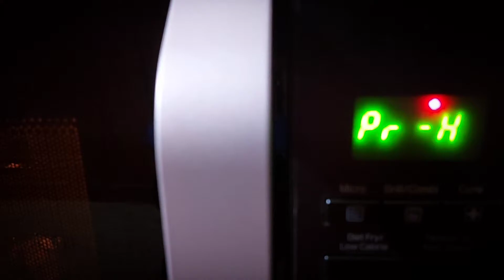Healthy Ragi Banana Muffin | No Maida, No White Sugar | with & without Oven | ராகி வாழைப்பழ கேக்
Let's see how to make Muffin much better with Healthy,Natural and Tasty ingredients. More tricks to make perfectly soft, spongy and fluffy Ragi banana muffins.

Ragi banana muffin in tamil and english | Finger Millet muffin with jaggery recipe:

Let's start this Auspicious New Year (2021) with the Healthy Baking recipe. Muffins are individually baked items similar to cupcakes but are little-bit moist. It comes with different flavours and that depends on how creative and innovative you are. But, is it possible to prepare muffins without all-purpose flour and refined sugar? Yes, it is. I baked my muffins using Ragi flour and Jaggery powder, and it came out unbelievably superb and perfect.

⏲ Preparation Time: 15 minutes
⏲ Baking Time: 20 to 30 minutes
🍽 Servings: 12 to 15 muffins
Ragi Banana Muffins
A perfectly soft, spongy, fluffy and healthy Muffins prepared with Ragi flour, Banana and Jaggery powder.
What to Use? [1 cup = 250 ml]
    Banana- 1
    Egg -2
    Ragi flour/ Finger Millet Flour - 1/2 cup